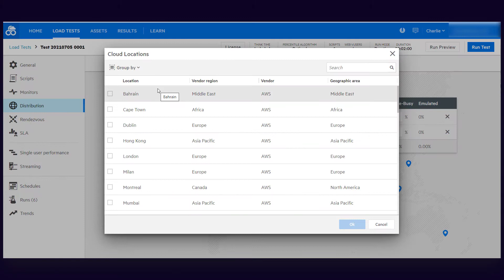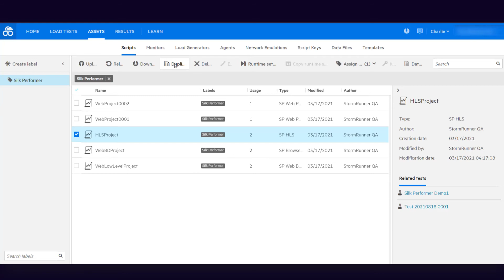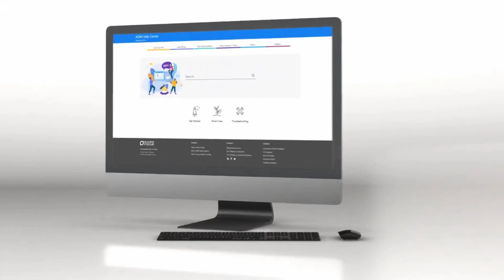What's New in LoadRunner Cloud 2021.10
This video presents some of the new and enhanced features included in LoadRunner Cloud 2021.10.